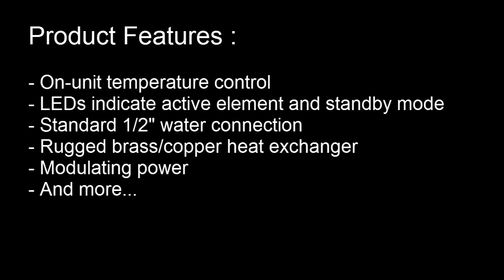Excellent Entry Level Water Heater || Rheem RTE 13 Electric Tankless Water Heater Review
Rheem RTE 13 Electric Tankless Water Heater : Let me start by saying this, with a proper install, for correct application...you will be thrilled! My wife and I purchased this water heater to install in a house we are renting. It is a small cabin in the mountains, and this is the perfect money saver for our situation. We have one bathroom, no dishwasher, and only the two of us. This being said, I would not recommend this unit for people that plan on using the shower and/or washing machine in unison with any other hot water consuming appliance or fixture. We have super high water pressure, and with this unit it has noticeably decreased on the hot water side of the tap. Not enough to effect the usability at all, its just if you open another hot line anywhere in the house, you will get your pressure cut in what seems like half do to the "bottle necking" of the 1/2 inch copper inlet and outlet. But keep in mind this flow restriction is to prevent to high of volume passing through the unit without being sufficiently heated. With the price of home propane delivery service these days, this is going to save us big. I installed it in my laundry room adjacent to the existing, and now obsolete tank unit. It may or may not be important to go with 3 feet of copper piping on either side of the unit. This I cannot say for certain, but I did it anyway since brazing copper is so much fun. Plus it added stability to the device since the mounting hardware leaves something to be desired. As a prior instant hot water heater owner I will say this for certain, filter your water source 3 feet before the inlet of the heater. I used a house sediment filter system with a clear canister for easy inspection, and 10 micron cartridge. I bought some 5 micron filters on Amazon that I will try with next filter service. But if you do not have good pressure than I would suggest a higher micron woven string type filter or equivalent, with filtration level of 30 or 50 microns. These electric tankless heaters are not as finicky as their bigger siblings, i.e. gas tankless systems.